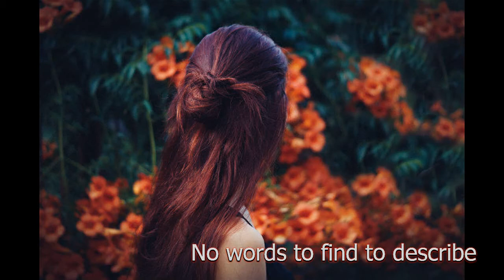Слов не найти чтобы описать Майский Жук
Слов не найти чтобы описать

 Тебя в реалях дней минувших
 А потому, что те слова,
 Что были там, честней и лучше.
Но мне не вспомнить этих слов,
Вернее тех, самозабвенных.
Я лучше подберу слова
К тебе сегодняшней наверно.
 Ведь ты, которая была,
 И та, которая сегодня
 За эти годы прожила
  mandoline
 Жизнь.
 так похожую на подвиг.
 Ты эту жизнь жила со мной,
 Прошли все годы в заточении,
 Хоть это вымысел был мой
 И не имеющий значения
Ни в смыслах, датах, ни в делах
Ни в судьбах тех, что были рядом -
Ты в сердце у меня жила
Любви его питаясь ядом.
 Тебе там было не вздохнуть
 И не отправиться на волю.
 Я выбирал нелегкий путь
 Не думая о женской доле.
Я ничего о ней не знал
Я думал то, что в сердце носим,
Чужое что без спросу взял,
  guitar
Никто за это с нас
Не спросит.
  guitar
И что теперь. просить простить,
Как у тебя просить прощения.
Прости, любимая, ты спи.
Дождусь я утра пробуждения
 И постараюсь искупить
 Все годы прожитые вместе
 Я научусь иначе жить
 Лет через сто, а может двести.
Я подарю тебе букет
Таких изысканных творений,
Каких ещё не видел Свет
С начала мира сотворения.
 Конечно, как тут можно спать.
 Но должен я в руках держать
 Себя хотя бы до утра -
 Уж скоро нам вставать пора.

p.s.
И пусть не жертвенных цветов
Сложу я головы на плахе,
А этих самых нежных Слов
Написанных в ночи и страхе,
Чтобы тебя не разбудить,
Не потревожить сон твой чуткий
Хоть сердце рвется молотить
И громко бить в набат свой жуткий.

 2018 из альбома "Майский Жук - Опята" 2018
Рок-опера "Ветхий завет"